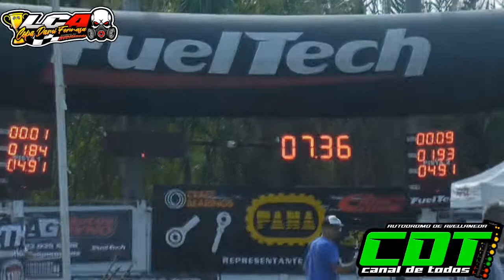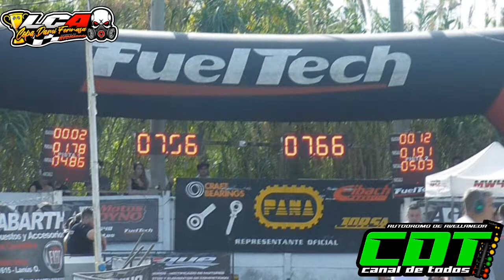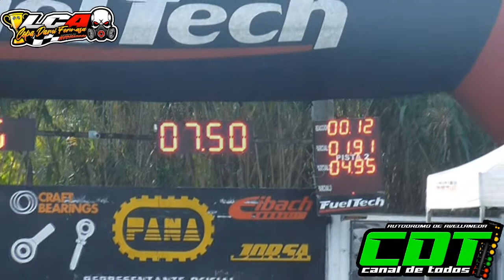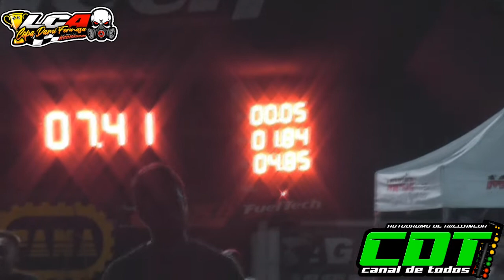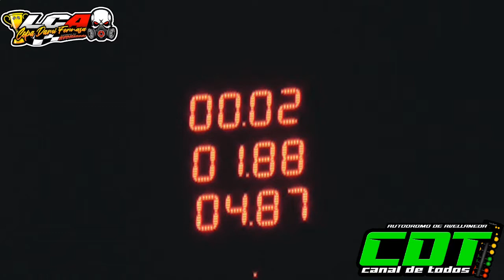LCA 8v 10/4/2022 CDT Canal de Todos Autodromo de Avellaneda